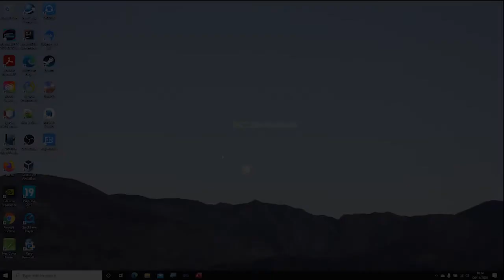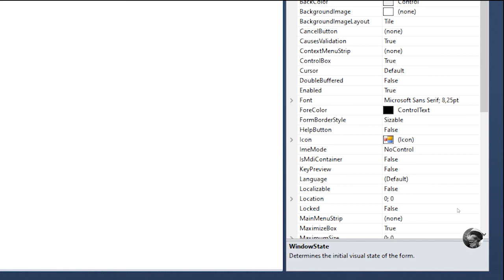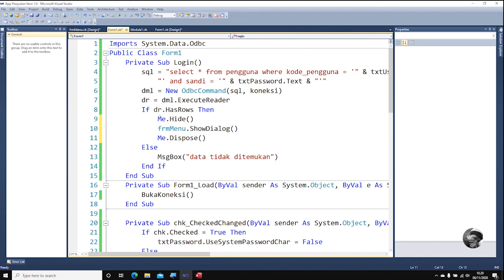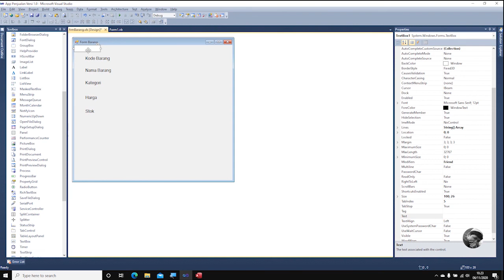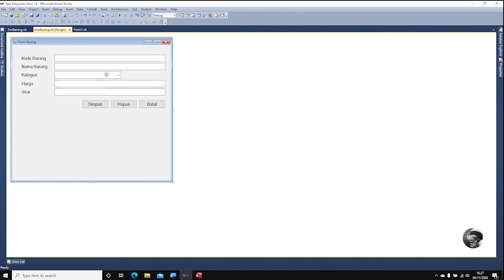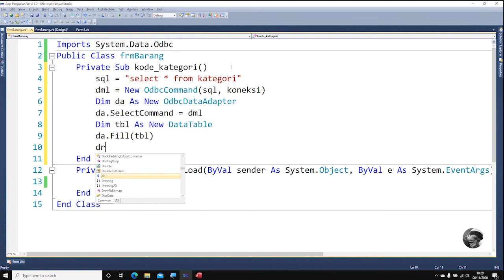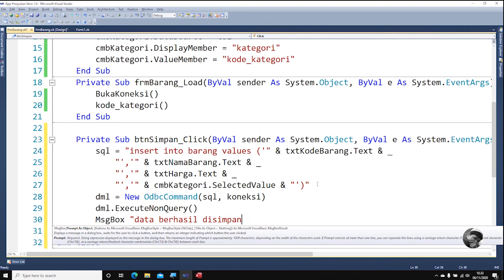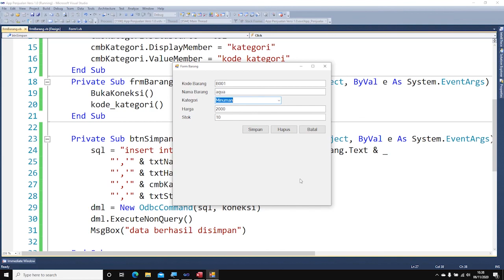VB.NET - Tutorial Insert Data Menggunakan Database MYSQL Pada VB.NET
pada video ini membahas cara membuat insert data menggunakan database mysql